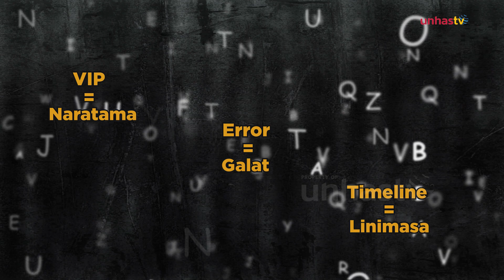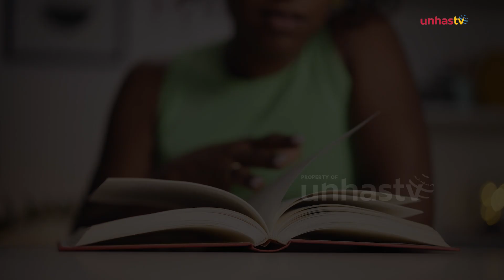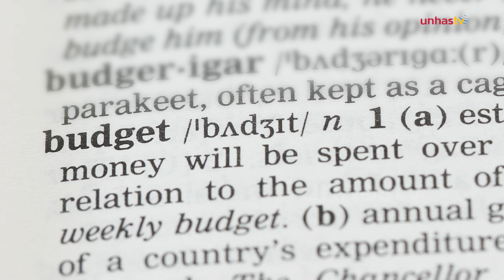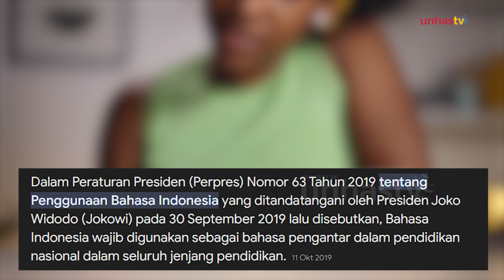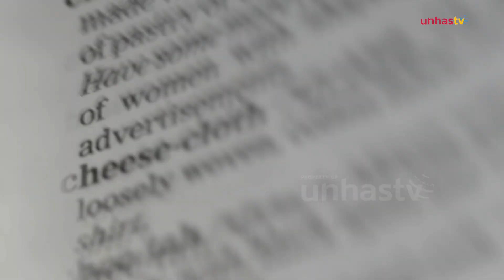Tahukah Kamu? Kata Asing yang Sering Disangka Bahasa Indonesia!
UNHAS.TV - Tahukah kamu? Beberapa kosakata yang sering kamu gunakan rupanya bukan bahasa Indonesia loh.

Misalnya Laundry, kata ini sangat familiar digunakan untuk menggambarkan suatu usaha atau orang yang bergerak di bidang pencucian (penyetrikaan) pakaian.